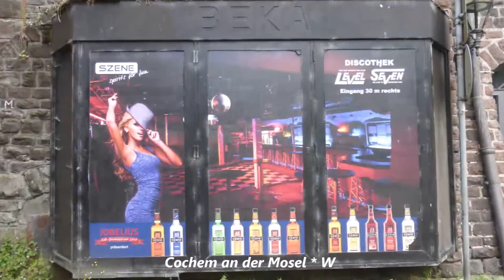936 * Der Sportler * Reisen * Cochem an der Mosel 13.07.2018